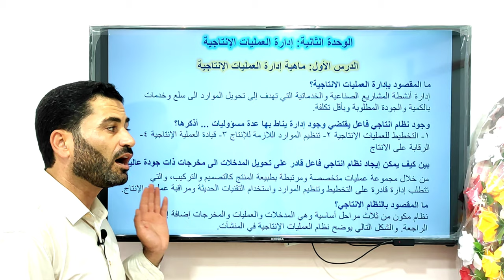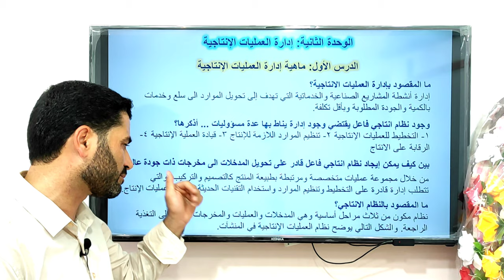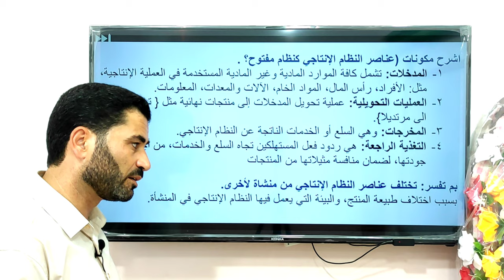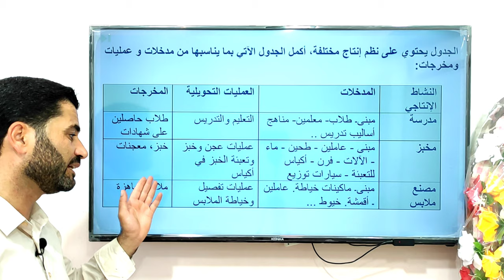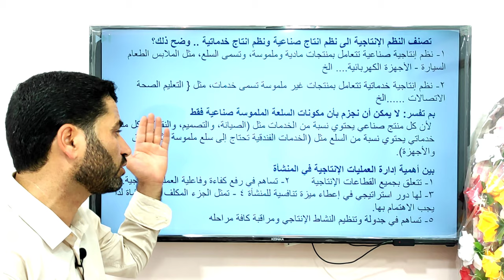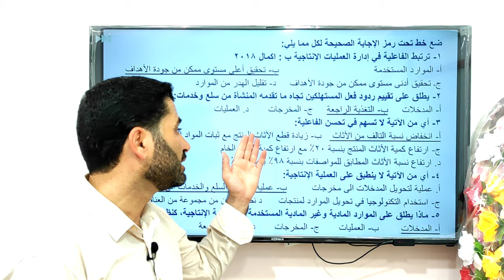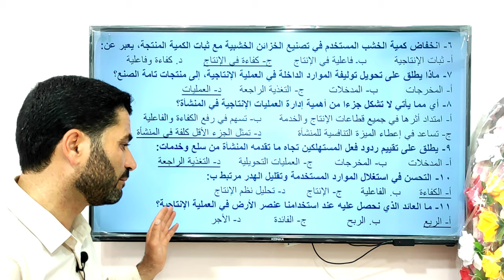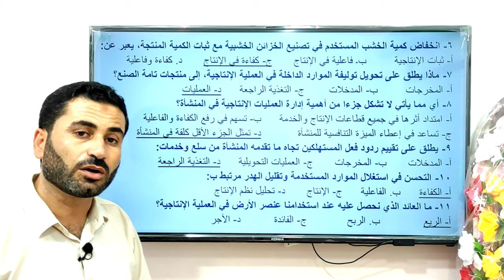أسئلة إثرائية - درس ماهية إدارة العمليات الإنتاجية - مادة الإدارة والاقتصاد 12 - أ. حسان فرج الله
شرح مادة الإدارة والاقتصاد لطلبة الصف الثاني عشر فرع الريادة والأعمال - مدرسة سعاد الصباح الثانوية للبنين - مديرية التربية والتعليم غرب غزة - فلسطين
شرح مادة الإدارة والإقتصاد 12 لطلبة الصف الثاني عشر التوجيهي فرع الريادة والأعمال